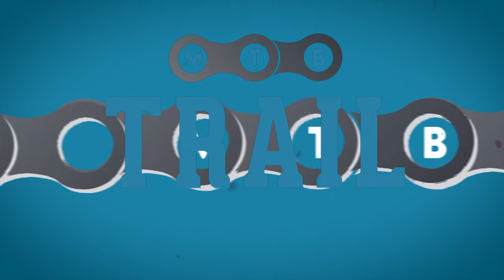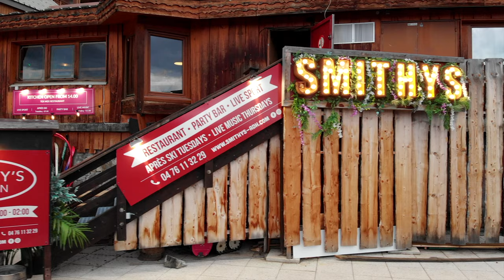What To Expect Racing Megavalanche! (+ Useful Tips)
Expect to have all your Megavanlanche questions answered in this video as i pass on as many practical tips as i can to help you prepare for the event yourselves.

This is the ultimate guide to the Megavalanche, The race itself has been classed as the longest downhill race in the world. Expect chaos with some stories to tell the grandkids someday!

The Megavalanche begins up at Pic Blanc at 3300mts and drops 2600mts to Vaujany across a 22 mile trail.

The Megavalanche is based in Alp D' Huez, the town gets taken over by riders from around the world for a week of hard riding, racing and good times!

If you're looking for holiday package for the Megavalanche, see my trip info

Mtb Trail Hub Helps You Discover New Trails and Plan Your Next Trip!
Check out the links below for more Trail Hub content!